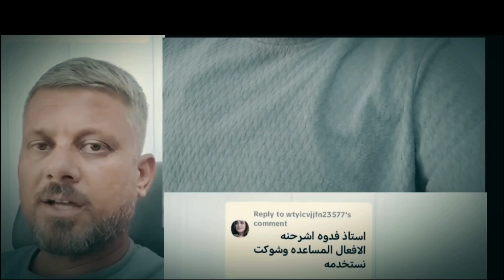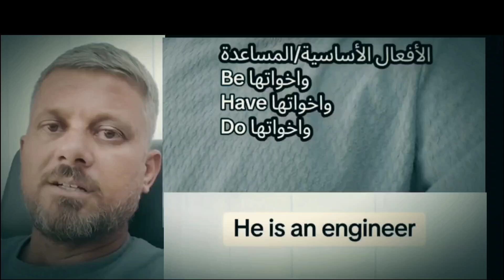فهم الأفعال وتصنيفاتها في اللغة الإنجليزية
شرح مميز جدا يضع النقاط على الحروف ويحل مشكلتك مع الأفعال في اللغة الإنجليزية